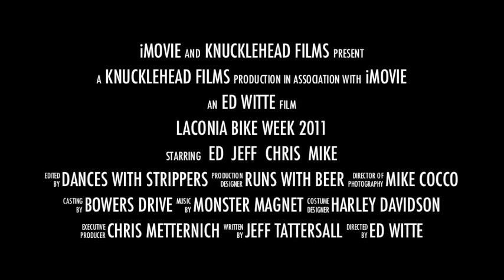Laconia 2011 Trailer